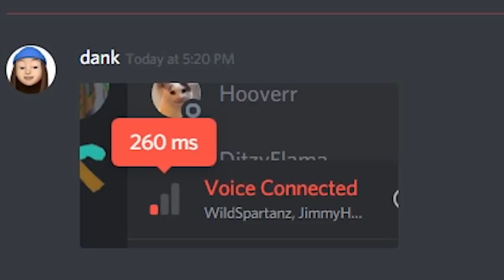Fish that make me uncomfortable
▶ Add me on Snapchat: wildspartanz